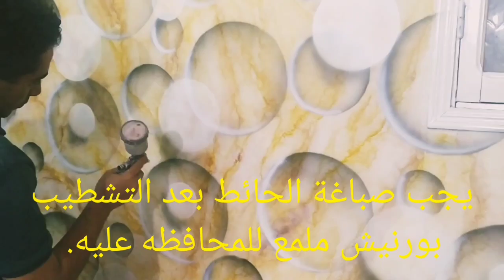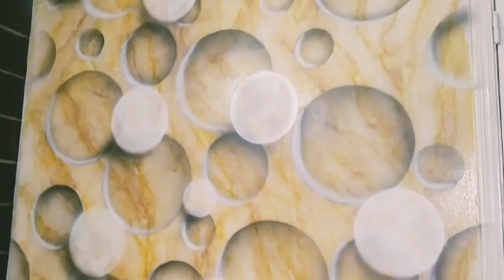ديكورالكرات الرخاميه بصبغة الاخشاب 3d marbling balls decor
ديكورات حوائط
صبغة الاخشاب هي المستخدنه في شغل الاستر
السبرتو هو الكحول الاحمر المستخدم في الوقود
دوائر بلورق المقوي او بقطعة كرتون
الدوكو صبغات ناريه الموجوده في زجاجة الاسبري
وتستخدم في طلاء السيارات
بعد الفنش يجب تثبيت الديكور بستخدام الورنيش او الفريني او ملمع او كول اغريقي للمحافظه عليه
ديكور في السقف عباره عن نجمه يتم رسمها بلتيب او اللاسق ومكونه من لونين ويتم دهان الفلور فوقها
دهان-ترخيم